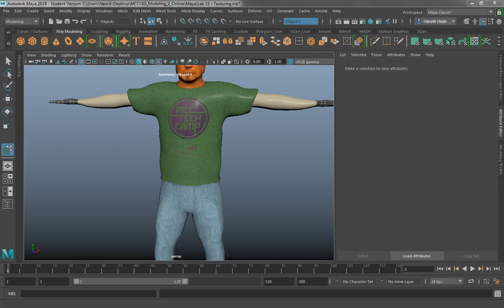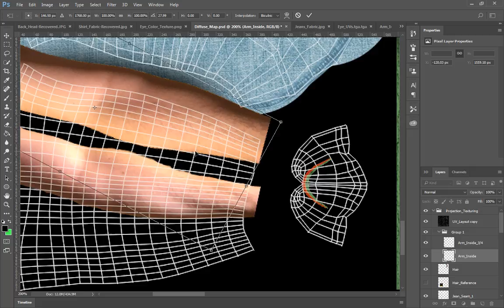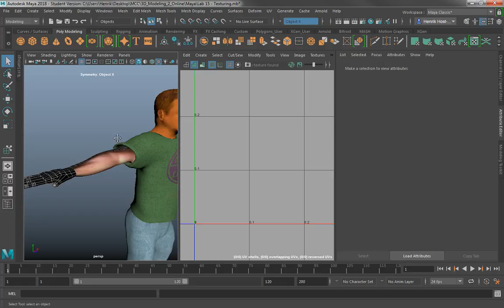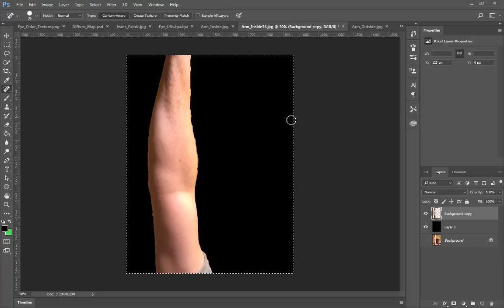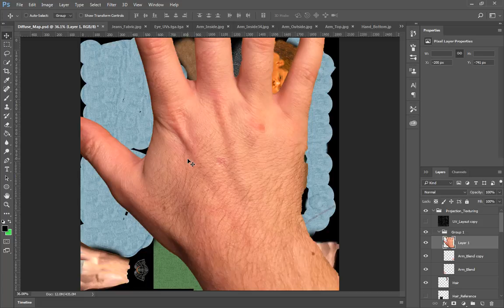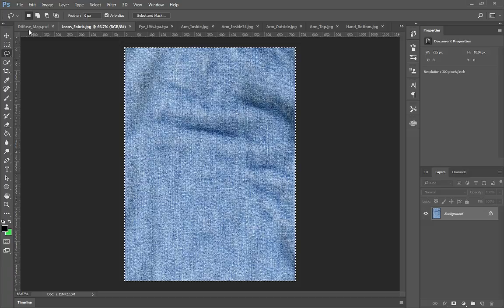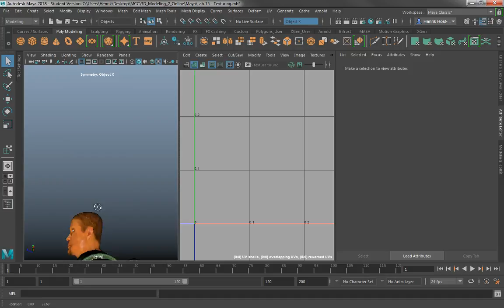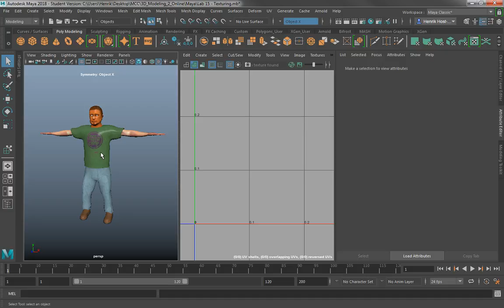Autodesk Maya: Blending Photo References without Projecting